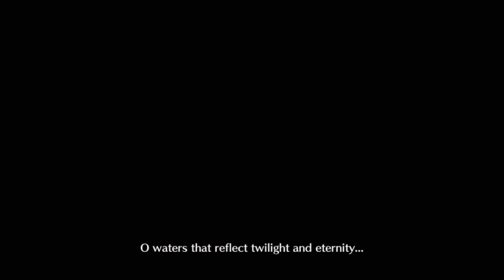Beowulf 4 Turn - Mischievous Tengu's Game (Farewell to Kamakura CQ) [FGO NA]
MY PEOPLE ARE ALL DEAD/BUT SO ARE THOSE BASTARDS